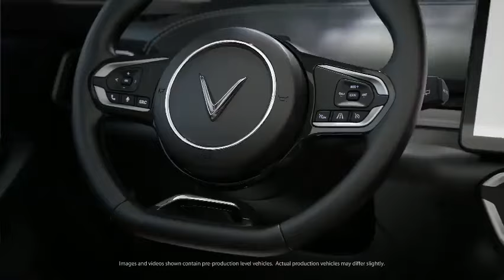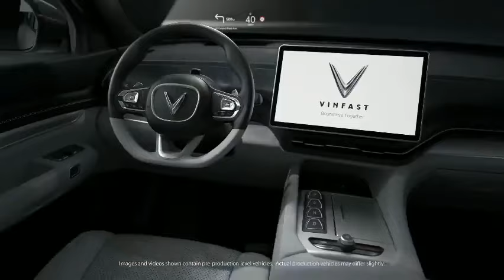Cận cảnh chi tiết nội - ngoại thất VinFast VF 8 và VF 9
Ưu đãi chưa từng có dành cho khách hàng đặt cọc xe VF 8 (Vfe 35) và VF 9 (VFe 36)
🎯Số tiền cọc: 10 Triệu
🎯Tặng Voucher giảm 150Tr khi mua VF 8 (VFe 35)
🎯Tặng Voucher giảm 250Tr khi mua VF 9 (VFe 36)
🎯Tặng 7 đêm nghỉ tại biệt thự Vinperl 3 phòng ngủ date 2 năm (bao gồm các dịch vụ đưa đón, ăn ở, vui chơi... miễn phí) khi ký hợp đồng chính thức.
+++ nhiều đặc quyền kèm theo khi sở hữu xe.
💰💰💰Tiền cọc 10Tr được hoàn lại nếu không mua xe, các loại Voucher được chuyển nhượng, cho tặng 😍
✍️ Hỗ trợ đặt cọc và thông tin xe:
🚗 Showroom VINFAST THÁI NGUYÊN